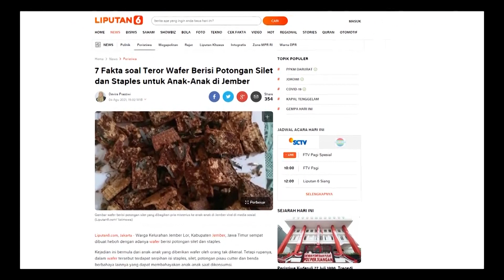ALASAN PELAKU TEROR SILET DALAM WAFER, ADA KELAINAN PSIKOLOGIS???